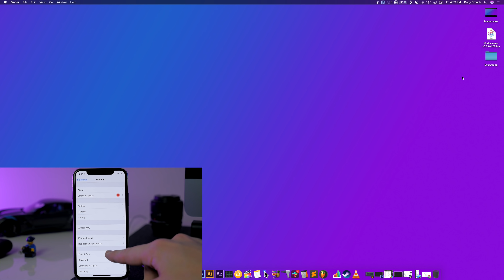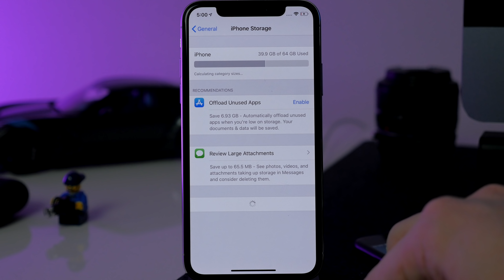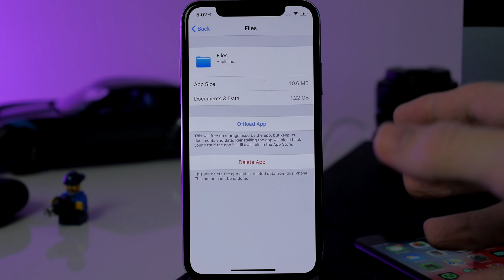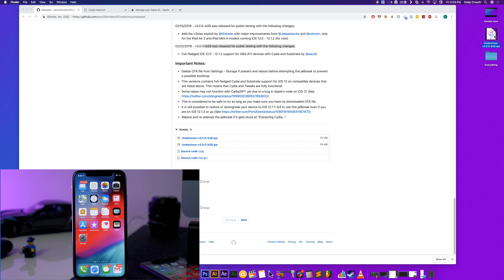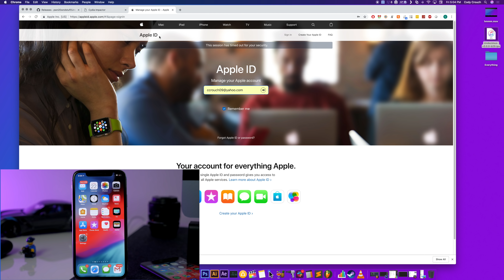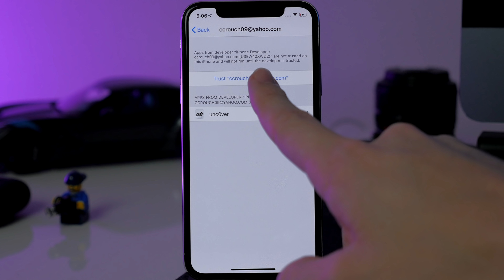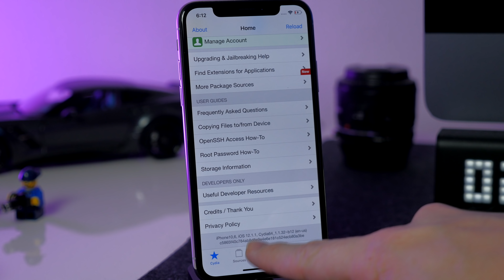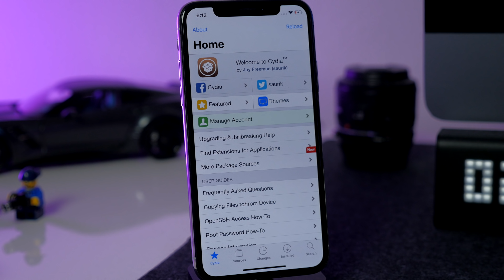How to Jailbreak iOS 12 - 12.1.2 with Unc0ver Jailbreak!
How to Jailbreak iOS 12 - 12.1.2 with Unc0ver!

STALK ME!